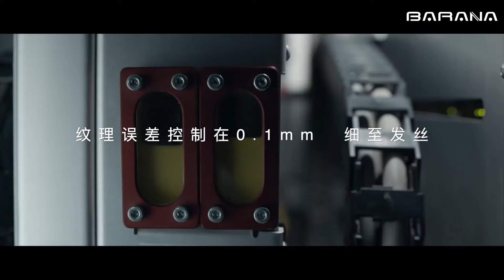BARANA TILES 2